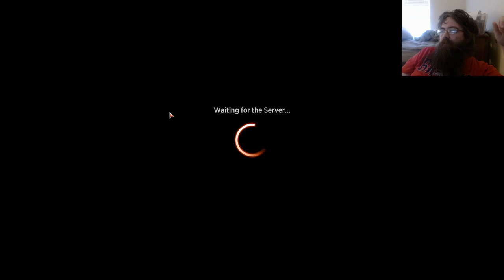BUG Midrange Explorer